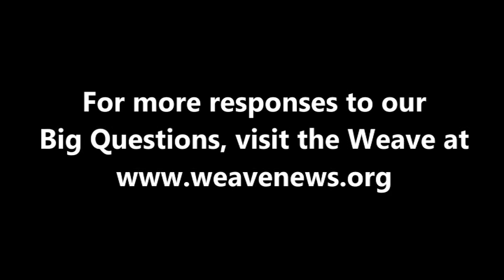Ana Rivera - Why do so many governments fear their own people?